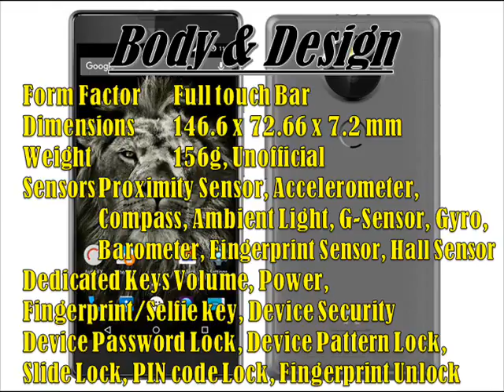YU YUTOPIA Specifications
YU YUTOPIA Full Specifications
YU YUTOPIA Full Specs
YU YUTOPIA Specs
YU YUTOPIA Smartphone Full Specifications
YU YUTOPIA Smartphone Specifications
YU YUTOPIA Smartphone Full Specs
YU YUTOPIA Smartphone Specs
YU YUTOPIA
YU YUTOPIA Phone Full Specifications
YU YUTOPIA Phone Specifications
YU YUTOPIA Phone Full Specs
YU YUTOPIA Phone Specs